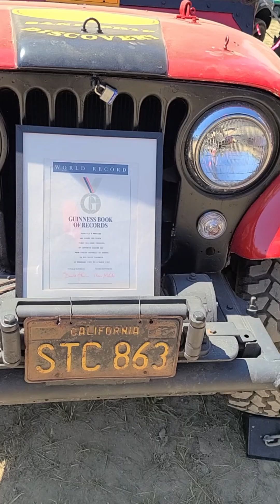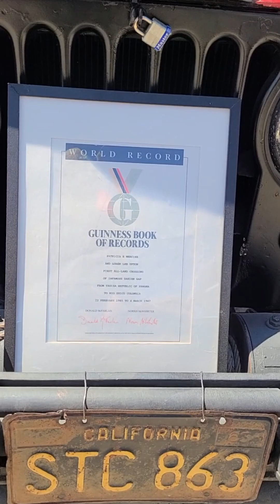Patti Upton: Overlanding Around The World In A Jeep CJ-5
Wes had a great talk with Patti Upton at the BC Overland Rally about the 5 year long trip to travel around the world in her 1966 Jeep CJ-5. It was the first vehicle to cross the Darian Gap in Panama.